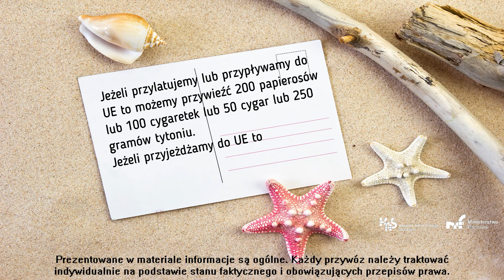Poradnik wakacyjny MF i KAS - normy w przewozie wyrobów tytoniowych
Trzeci odcinek naszego poradnika wakacyjnego dotyczy przewozu wyrobów tytoniowych. Zachęcamy do obejrzenia!